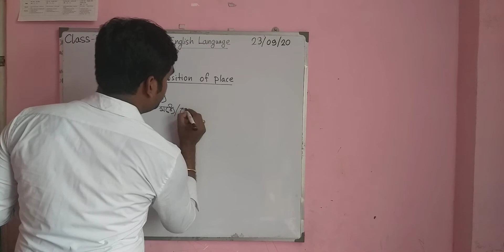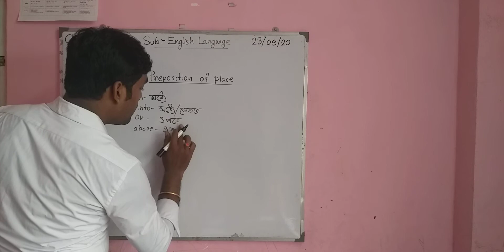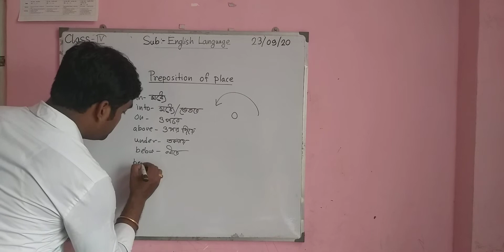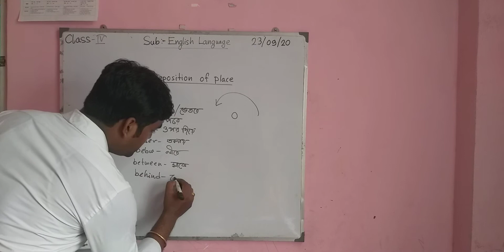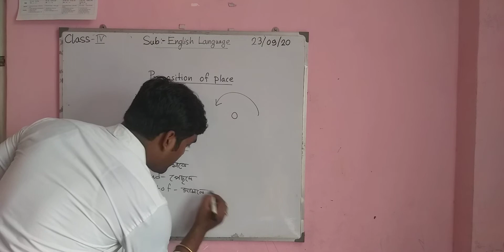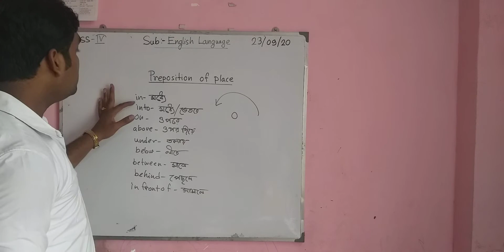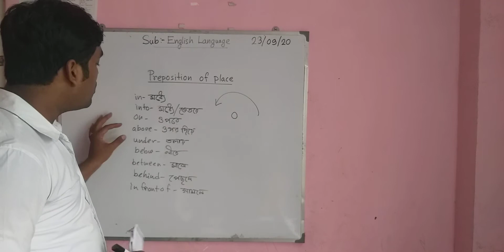Class 4 - ENGLISH LANGUAGE :: Preposition of Place